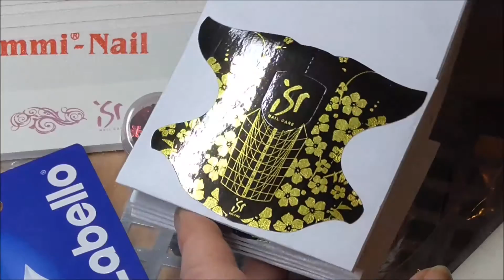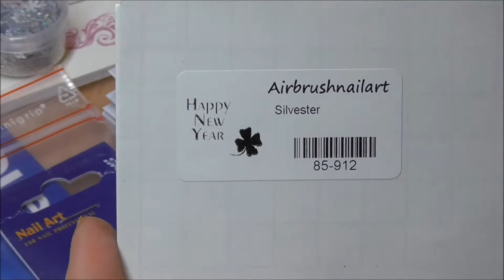Überraschungspaket von Jutta alias Die Test-Ecke Teil 2/NailsbyLadydesigner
Noch immer ganz gerührt und sehr sehr dankbar